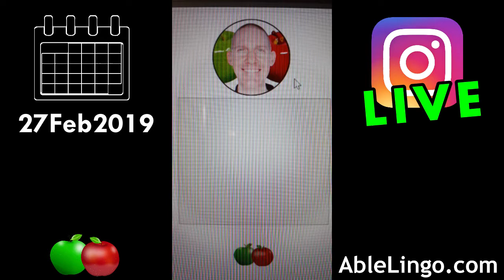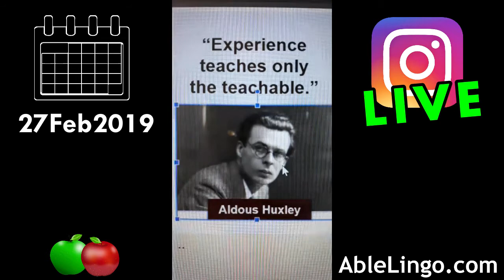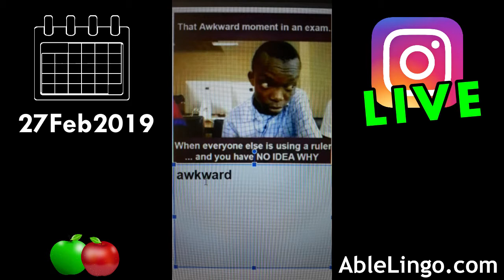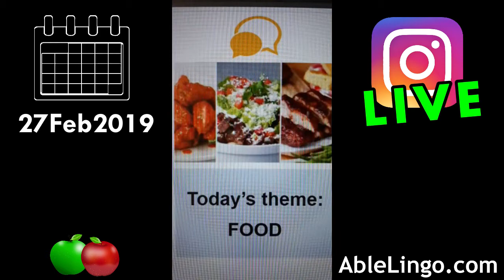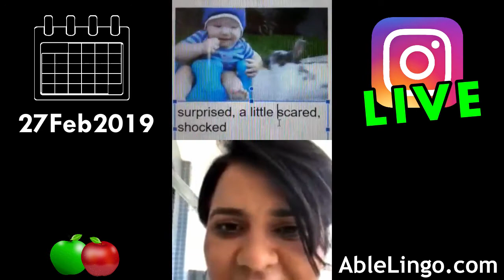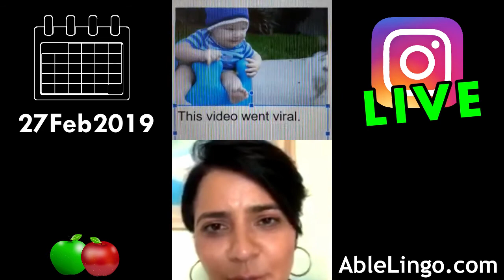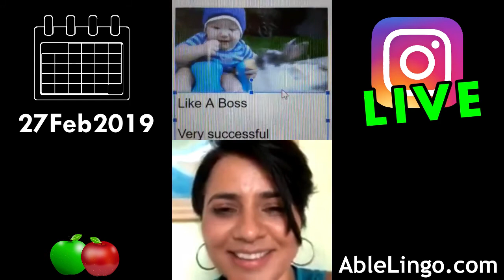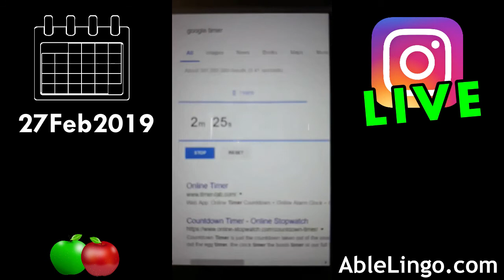💜 Invite IG Viewers LIVE 27Feb2019 | Interactive English Lesson